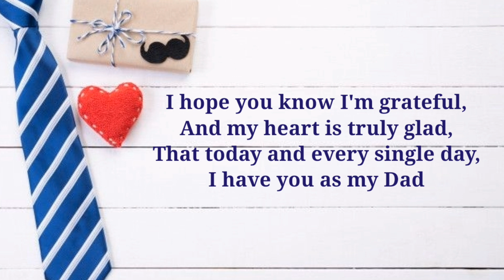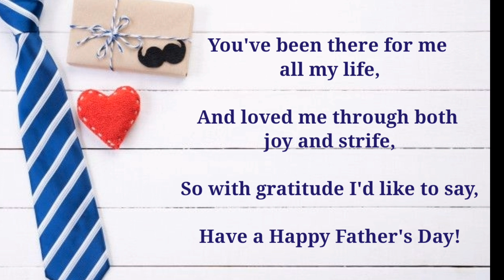Poems on Father's Day | Father's Day rhymes in English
Father's day poem.